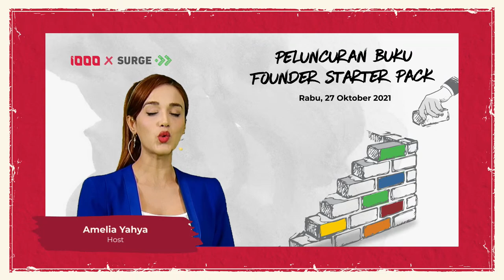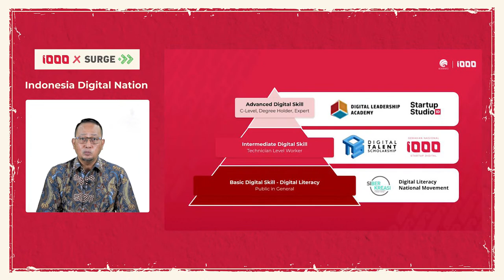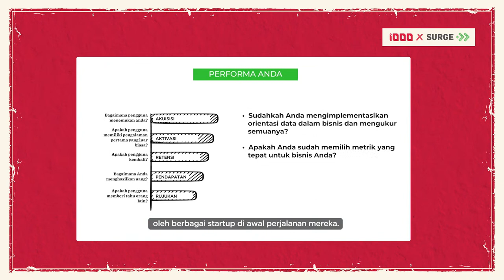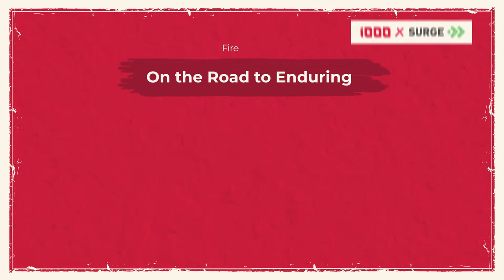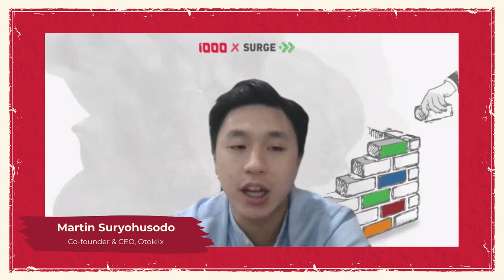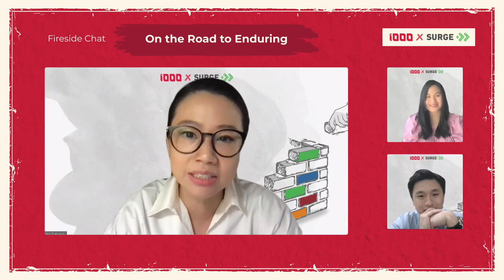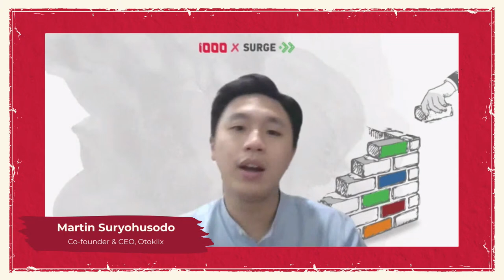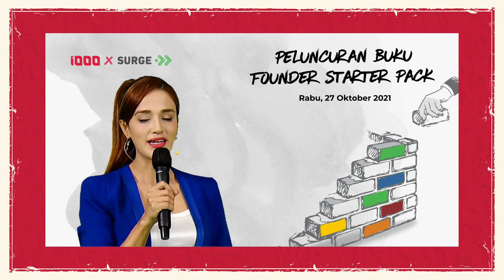Peluncuran Buku Founder Starter Pack | Surge & Gerakan Nasional 1000 Startup Digital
Surge dari Sequoia India & SEA bermitra dengan Gerakan Nasional 1000 Startup Digital mempersembahkan Surge Founder Starter Pack kepada setiap founder Indonesia yang ingin membangun sesuatu yang istimewa.

Buku ini merupakan panduan lengkap tentang hal-hal penting yang harus dipikirkan oleh founders dalam mewujudkan startup. Mulai dari menentukan visi, membuat model bisnis, mengembangkan produk, serta mempersiapkan pitch.

Saksikan acara Peluncuran Buku "Founder Starter Pack" yang akan diselenggarakan pada:
Hari, Tanggal: Rabu, 27 Oktober 2021
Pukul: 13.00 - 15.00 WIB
Tempat: YouTube Sequoia India & SEA

Pembicara:
1. Semuel A. Pangerapan Director General of Applications and Informatics
2. Nadiem Makarim Minister of Education, Culture, Research and Technology
3. Rajan Anandan Managing Director, Sequoia India and SEA
4. Martin Reyhan Suryohusodo CEO & Co-Founder, Otoklix
5. Sabrina Soewatdy CEO & Co-Founder, Rukita